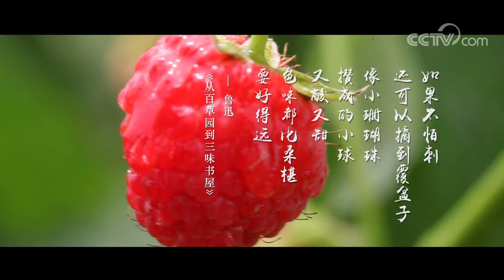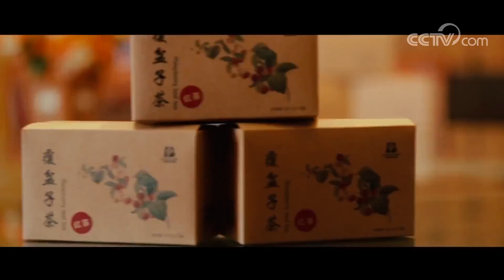20171011 致富经 创业榜样黄远超：十年磨一剑 新经济时代下的农业创新